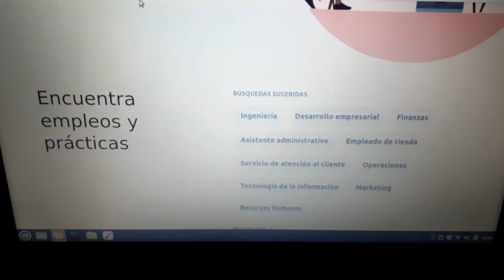LinkedIn Webmaster Being REALLY Dumb - Fix Ur Page DUMMIES - LinkedIn Tryna Make America Mexico